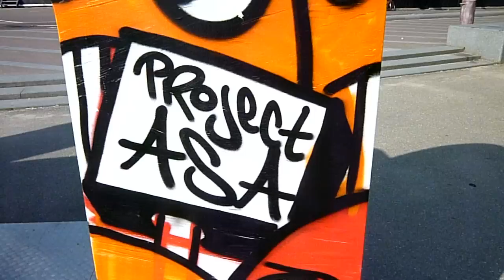Amsterdam Street Art: Painting "I amsterdam"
Project ASA's final day, 13th of June 2010. Street artists The London Police, FAKE, Ives One, bushit, Hugo Kaagman, indigo, Pez, Ortica Noodles and Flying Fortress painted the I amsterdam sign and a campervan at the Rijksmuseum, Museumplein Amsterdam.

I used the song "Tonight The Streets Are Ours" by Richard Hawley in this video.